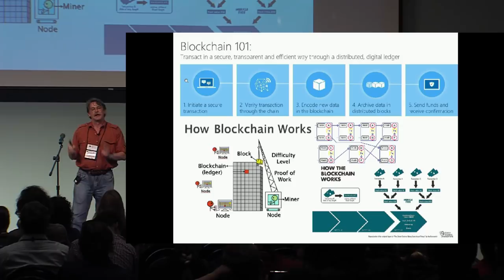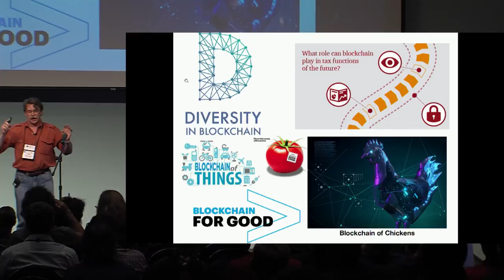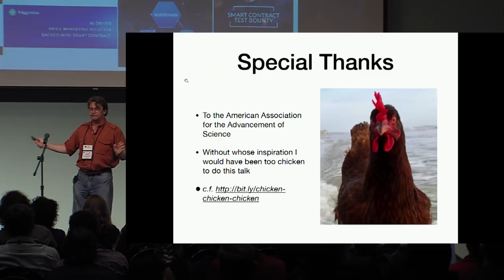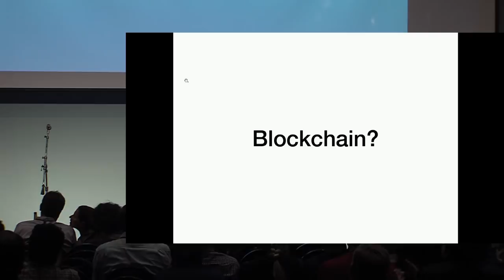Blockchain!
Presentation by Jon Callas at Crypto 2018 Rump Session